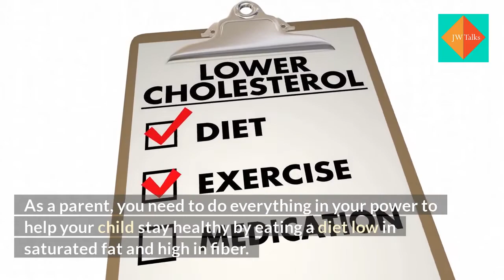Heart Disease in Children: What You Need to Know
Acquired defects include Kawasaki’s disease and rheumatic fever. If you have a child that suffers from heart disease, it’s important to stay on top of his medical treatment.